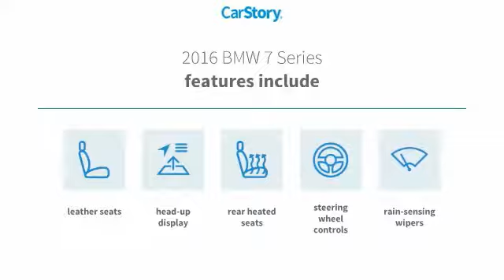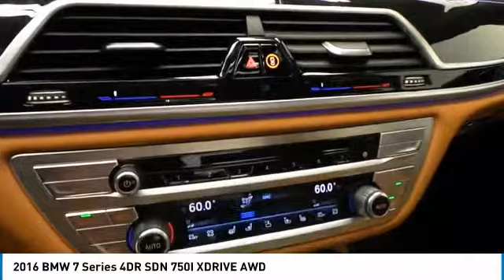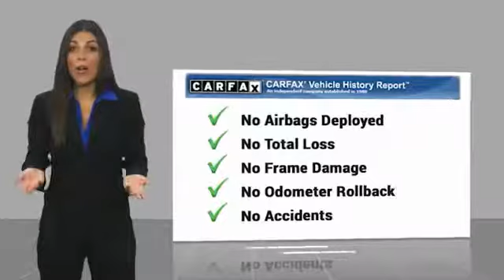2016 BMW 7 Series Lubbock Texas 10080A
2016 BMW 7 Series 4DR SDN 750I XDRIVE AWD

1210 19th St.

NOTITLE